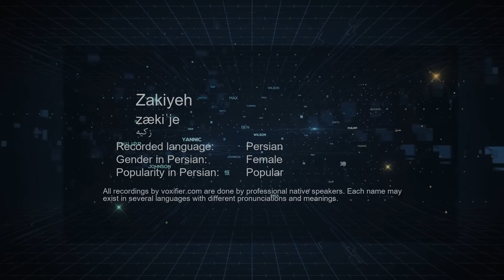How to Pronunce Zakiyeh (زکیه) in Persian (Farsi) - Voxifier.com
This is the Persian (Farsi) pronunciation, gender, and phonetics recording of the name Zakiyeh (زکیه). The same name may exist in other languages with different pronunciations. Check the meaning of name along with other possible pronunciations or similar names for free Voxifier uses the help of expert linguists to simplify pronunciations by replacing some special sounds with sounds more commonly available across all languages.